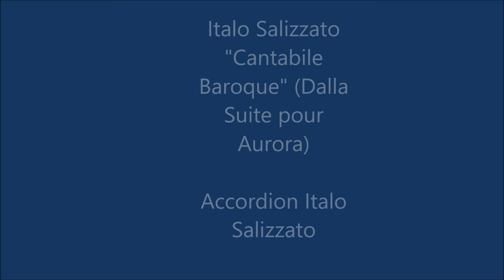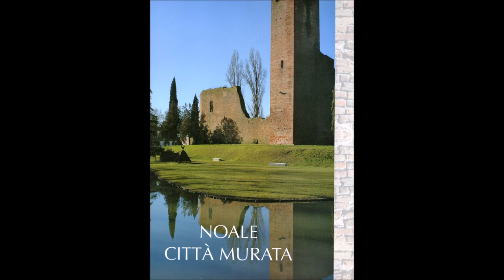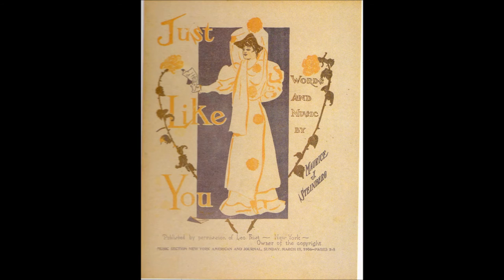CANTABILE BAROQUE (Accordion Italo Salizzato)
CANTABILE BAROQUE (Dalla "Suite pour Aurora" di Italo Salizzato)
Accordion Italo Salizzato
Edizioni Musicali ZACCARIA
Via Paravento 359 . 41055 Montese (MO)

LA MUSICA COLTA  E' L'ARTE DEI POVERI